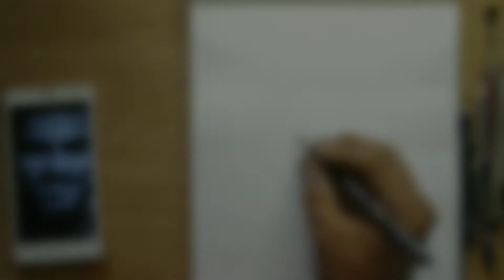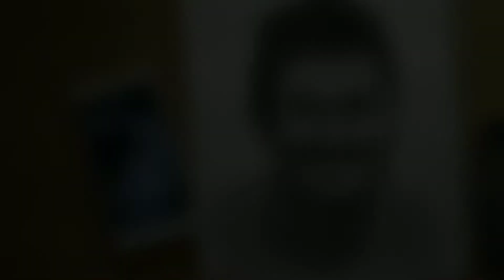How To Draw Portrait | Pencil Drawing ♥️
Hello friends
My new Drawing.